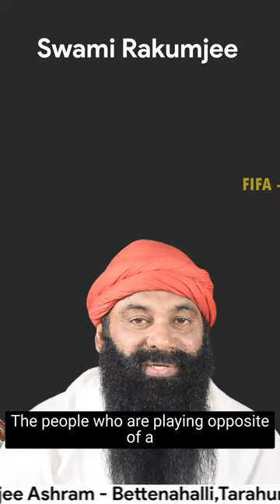Swami Rakumjee,971st short discourse on FIFA - And the truth behind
Swami Rakumjee,972nd

 short discourse on FIFA - And the truth behind